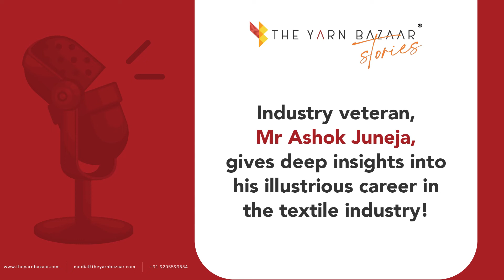TYB Stories Trailer - Mr. Ashok Juneja, Director-Sales, Saurer Textiles Solution Pvt Ltd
The most awaited podcast is coming your way

Here is the trailer of The Yarn Bazaar Stories podcast with Mr. Ashok Juneja, Director-Sales, Saurer Textiles Solution Pvt Ltd.  He has shared deep insights into his illustrious career in the textile industry

The podcast shall premiere on YouTube on 10 July 2022 at 10 a.m IST. You can stream the final podcast across various platforms including Spotify, YouTube, etc.

The Yarn Bazaar Stories, our podcast series, covers eminent personalities from the textile domain who have accomplished milestones in the textile industry and proved their mettle. It is an effort to metamorph and process their lessons and learnings into a more accessible and acquirable program for everyone. We hope Texpreneurs inspires and motivates you to unleash your best self!